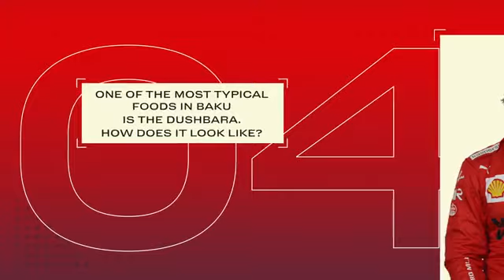Carlos Sainz takes you through some curiosities around Azerbaijan Grand Prix